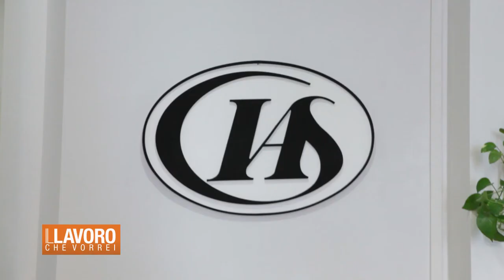Il Lavoro Che Vorrei: professoresse e studentesse